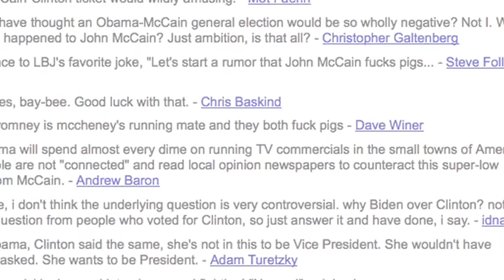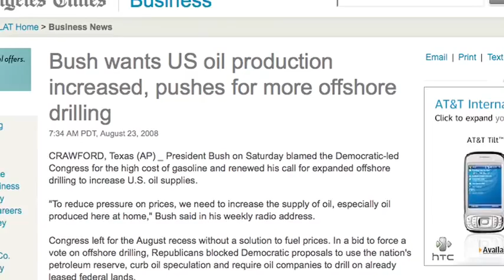Old Video Games, Ancient Labyrinths, and Arcade Sounds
Portal to Maya Underworld Found in Mexico?

What Is Cryonics? A Brief Introduction

Wow. McCain is a schmuck...

Bush wants US oil production increased, pushes for more offshore drilling

Is E-Voting Safe?